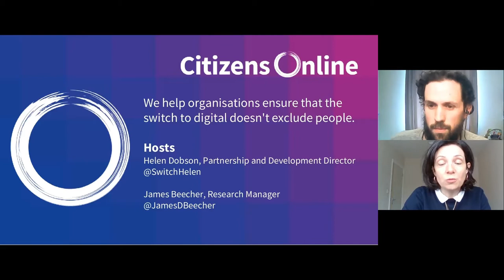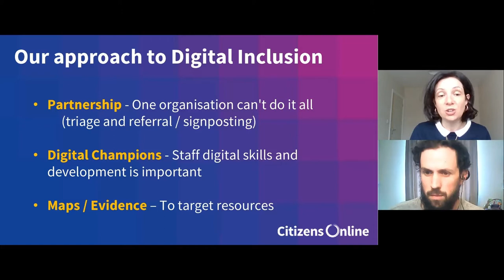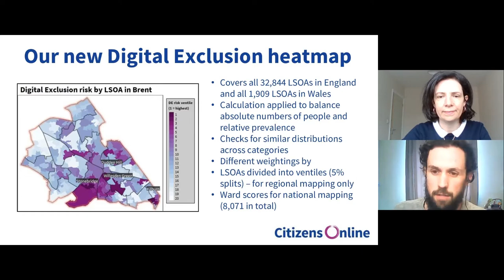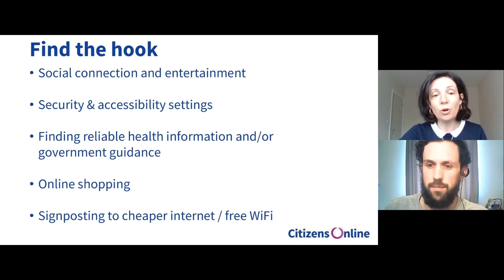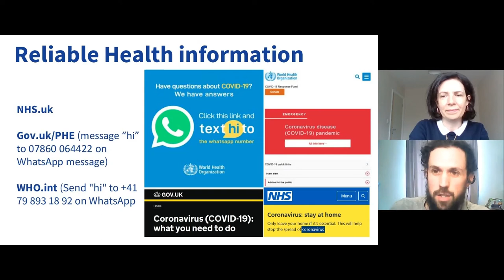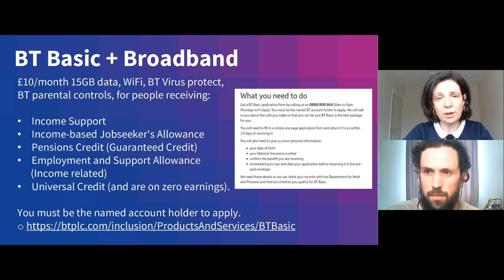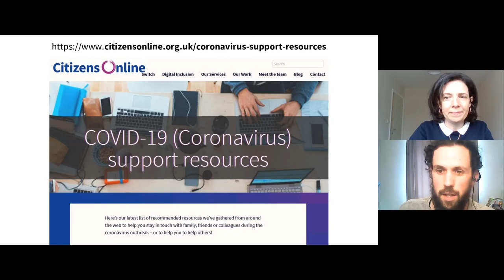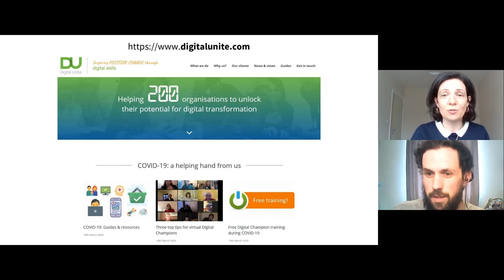Remote Control - digital skills support in a time of distancing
We help organisations ensure the switch to online doesn’t exclude people. We’re passionate about digital inclusion. Our approach is about detailed evidence and strong, local partnerships.

How do organisations provide support to those still Digitally Excluded in a time of Social Distancing, where digital channels will be relied upon more and more?

Remote digital skills help is required.

How do you do this at scale?

How do you help those of us who are most at risk from the virus stay safe online?

Our half-hour session at Local Gov Camp 2020 offers some tips and resources.